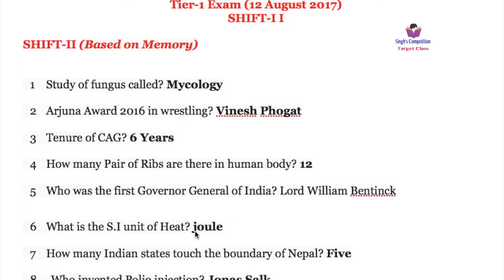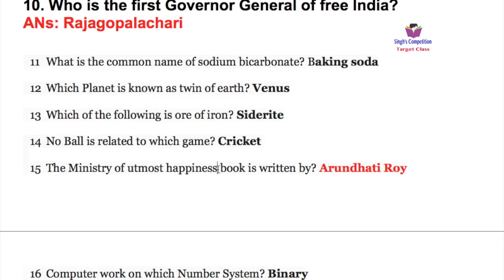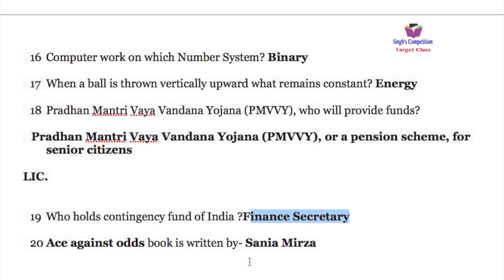Shift 2 के प्रश्न 12 August 2017- General Awareness SSC CGL Questions Asked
In this video give you the details info. of – General Awareness SSC CGL Questions Asked on12th August Shift 2 .